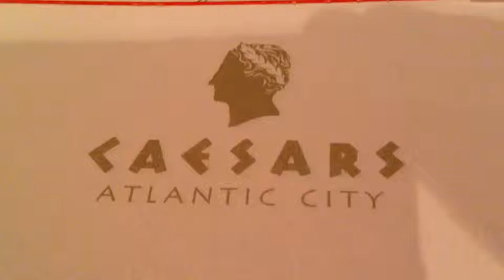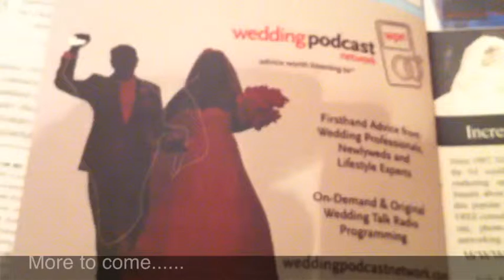Preview of ABC NJ conference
Some video from the opening session from Atlantic City